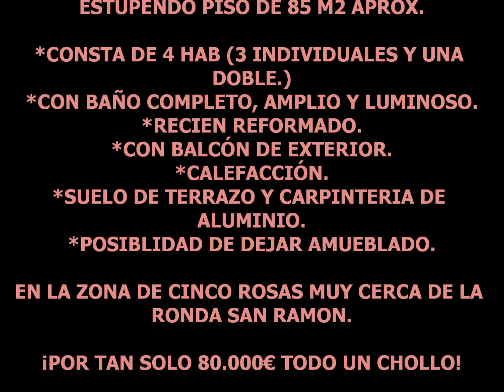Compra Piso en Sant Boi de Llobregat - Piso 4 H. para entrar a vivir!!!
Piso en muy buen estado en Camps Blancs, de 4 habi... Para más información visita